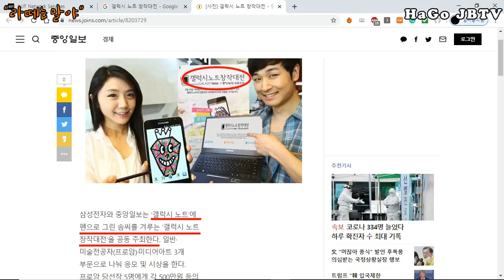라떼(나 때)는 말야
신종코로나 격리생활 중 떠오른
8년 전의 추억
과연 무슨 일이 있었을까요?